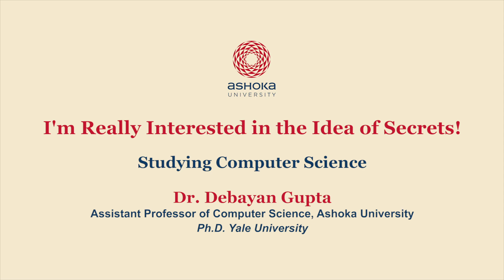Faculty@Ashoka: Prof. Debayan Gupta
We are delighted to welcome Dr. Debayan Gupta as a member of our distinguished faculty at Ashoka University. Earlier Dr. Gupta was a faculty member at Department of Electrical Engineering and Computer Science, MIT and has done his PhD from Yale.